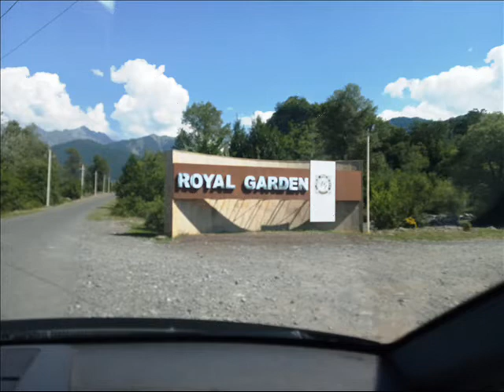58 lərin növbəti görüşü